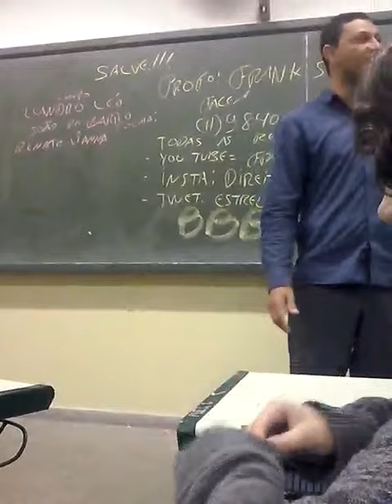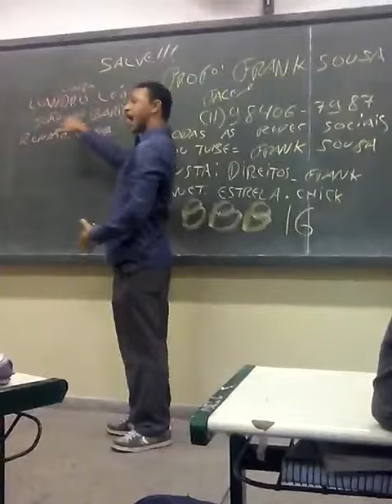FRANK COMÉDIA UM SHOW DE AULA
Um Professor Nordestino que faz uma aula diferente com uma proposta que só ele sabe fazer... Juntando conhecimento e alegria... Formando assim Cidadãos e Cidadãs conscientes e pessoas melhores para a sociedade.